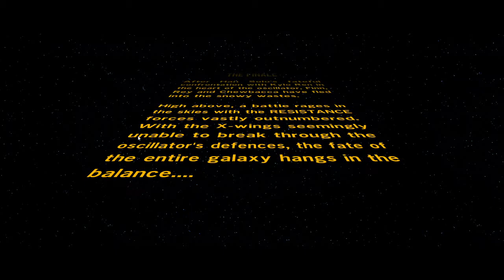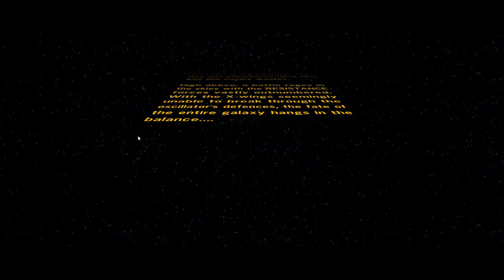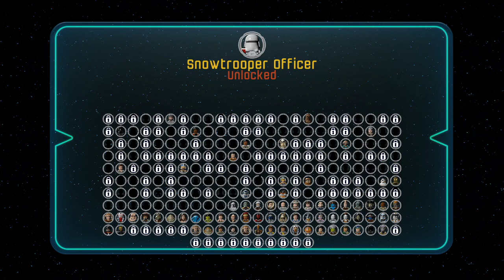LEGO Star Wars: The Force Awakens – Playthrough (Chapter 10 – The Finale)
The tenth chapter of my playthrough of LEGO Star Wars: The Force Awakens. This episode contains the chapter named The Finale!